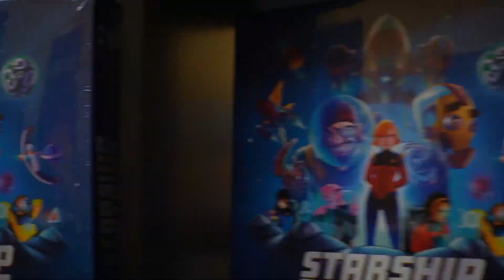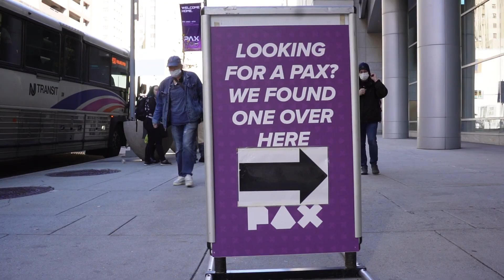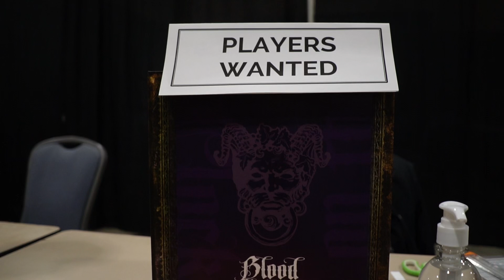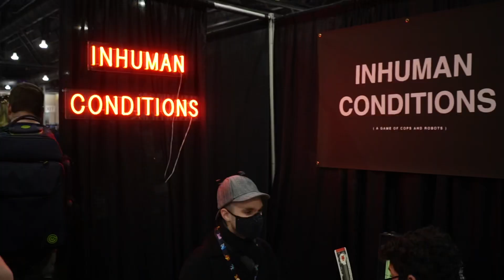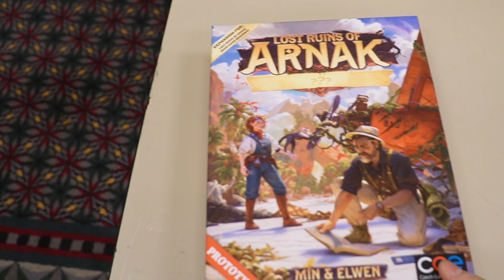PAX Unplugged 2022 HIGHLIGHTS!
Welcome to PAX Unplugged 2022!